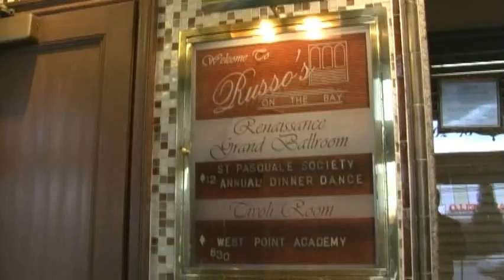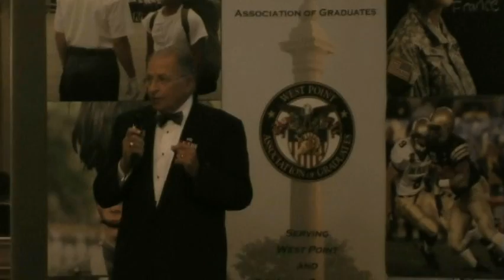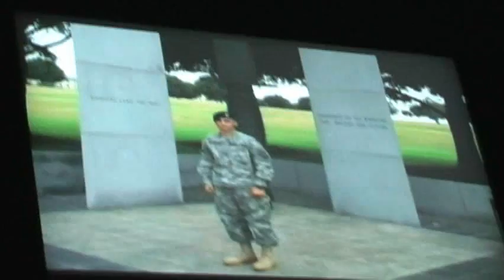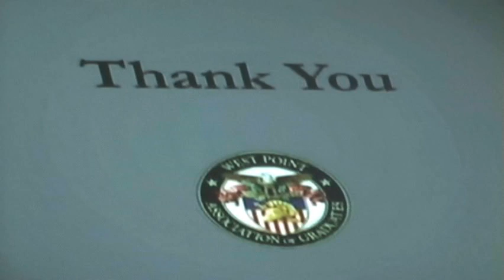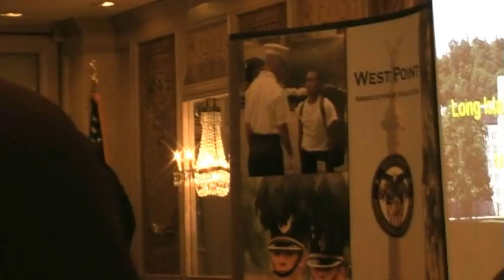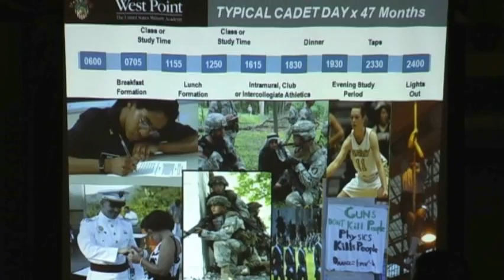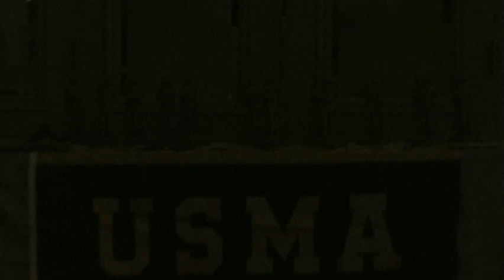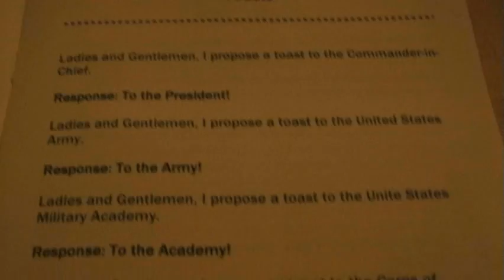USMA West Point Founders Day Celebration at Russos on the Bay